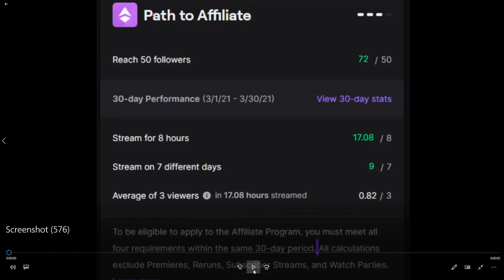HELP ME GET AFFILIATE & CHECK OUT MY TWITCH!!!